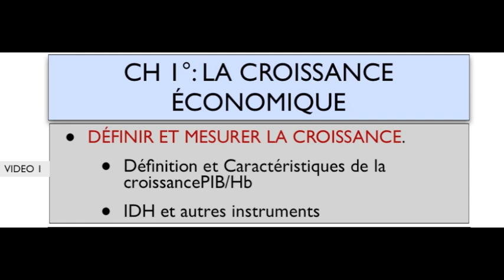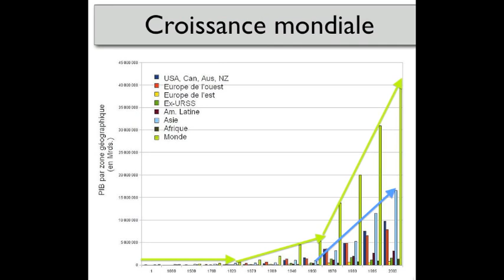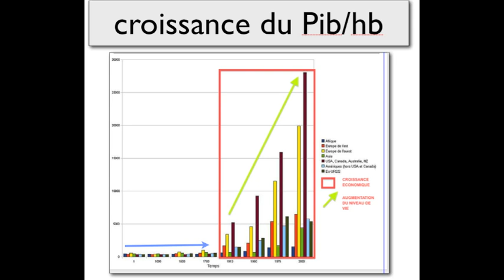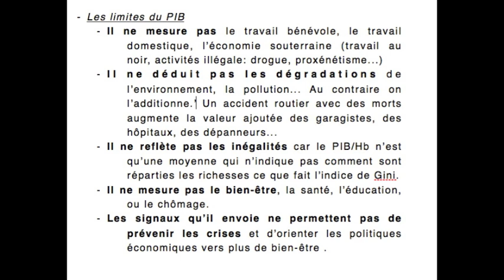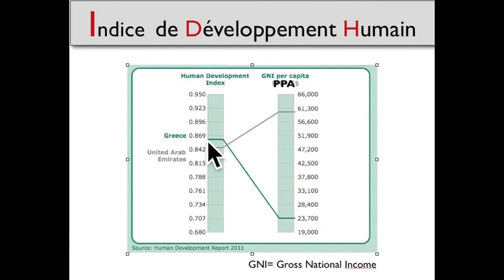CROISSANCE ECONOMIQUE (1)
COURS D'ECONOMIE DE TERMINALE.
NOUVEAU PROGRAMME